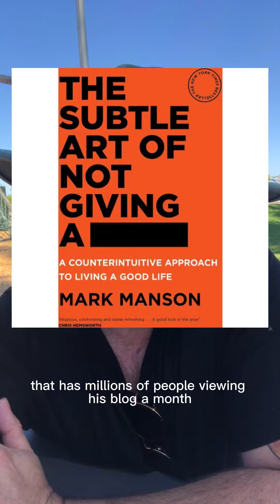Not Caring About Being Right.